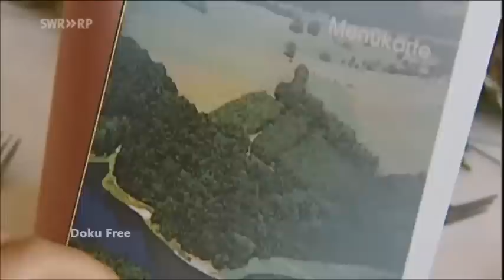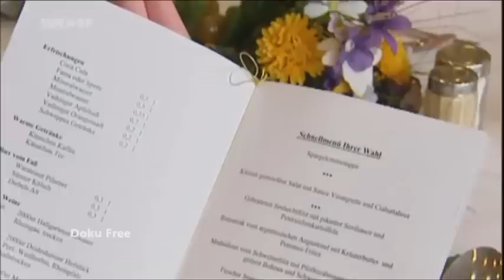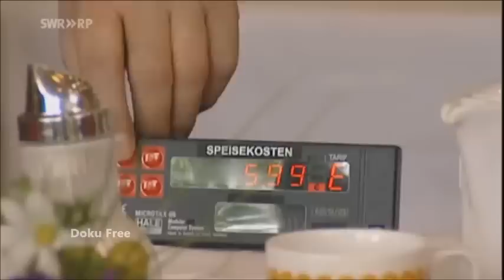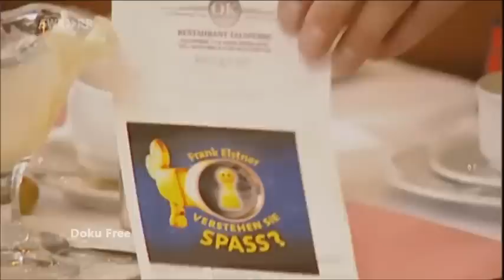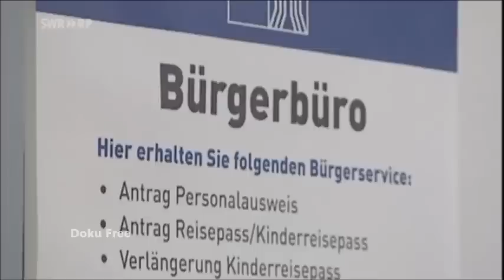Das Beste aus Verstehen Sie Spaß? mit Gitta Saxx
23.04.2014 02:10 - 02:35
Sender SWR Sprache Deutsch
mit Gitta Saxx. Ab März 2014 zeigt das SWR Fernsehen immer am Dienstag um 23:30 Das Beste aus Verstehen Sie Spaß?. Erleben Sie noch einmal die einfallsreichsten Lockvögel mit ihren witzigsten Streichen der vergangenen Jahre aus Verstehen Sie Spaß?. In der heutigen Ausgabe sehen Sie u. a. Gitta Sax, die die Ehre hat, in einem pfeilschnellen DTM-Wagen mitzufahren. Als der Fahrer für einen kurzen Moment den Wagen verlässt, springt ein enthusiastischer Fan in den Wagen und beschert Gitta die Höllenfahrt ihres Lebens.